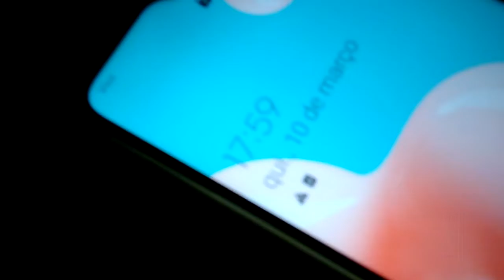Pulos marotos do Brubo e do Lucca kkkkkk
Pulinhos marotos kkkkk assim como as jogadas marotas do "Lucias" e o apagador aquela vez kkkkk